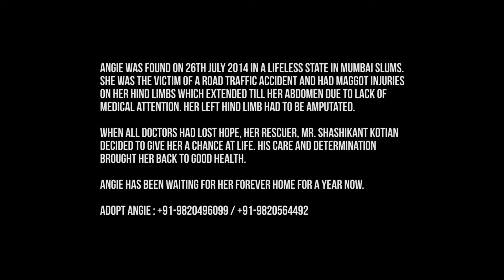Adopt Angie - World For All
Angie Adoption video for World For All.
Produced by Zcyphher Studios.